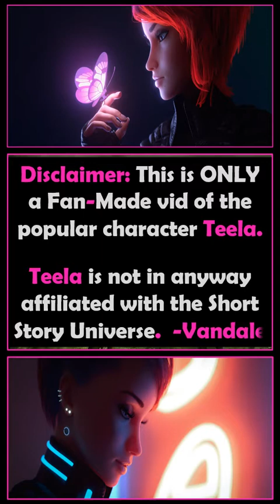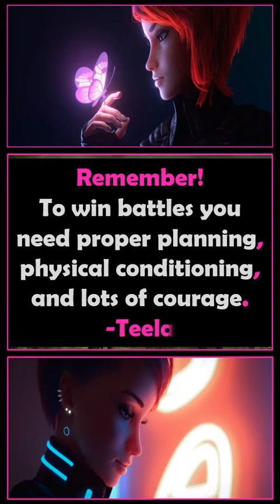Teela | Challenge For The Magical Staff Of Ka | Fan-Made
Teela | Challenge For The Magical Staff Of Ka | Fan-Made. -Vandale

My name is Teela. I live on a magical planet called Eternia. One day me and my new pet butterfly named Shi accidentally unlocked a secret dungeon hidden deep inside the Royal Palace of Eternia. The keeper of the dungeon was called the Spirit of Grayskull. He asked if I’d like to complete an action-adventure challenge, and I accepted. Watch the vid and journey along with Teela. Get ready to laugh, cry, and think. -Vandale

► TIMESTAMPS
00:00  Short Story Universe / Cube Logo
00:10  Welcome vid... Get ready to laugh, cry, and think
00:45  Disclaimer…
00:59  TEELA: Challenge For The Magical Staff of Ka
03:26  Featured: Locations, Characters, etc…
05:10  Short Story Universe Promo…
06:18  Short Story Universe Like, Comment, Subscribe, Share Welcome Vid.

► COLLABORATE With Short Story Universe:
Can you sketch, create CGI animations, draw fantasy or comic book characters, cityscapes, etc? If you are 13 and over, then share your content on the Short Story Universe FaceBook Your shared content on the Short Story Universe’s FaceBook page brings lots of traffic to Short Story Universe on YouTube.com. Plus, your shared content on the Short Story Universe’s FaceBook page creates an even bigger name for you and your brand/company. As you can see there are lots of characters, cities, locations, businesses, etc. within the Short Story Universe. This universe is an amalgamation, meaning there’s a bit of everything going on within the Short Story Universe. Thus, it takes fantastic sketches, brilliant CGI, and perfectly detailed cityscapes to create that media frenzy that captures the world’s attention to a new comic book universe. It's My Time! It's Your Time! It’s Our Time To Shine! Let’s Collaborate!

► EPIC MUSIC TRACKS In This Video:
Epic Cinematic Heroic Trailer by DmitriySimf on AudioJungle